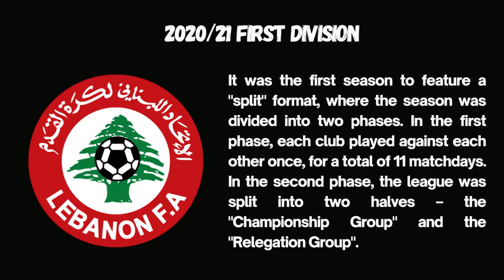2020/21 Lebanese First Division / Lebanese Premier League (الدوري اللبناني الدرجة الأولى)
The Lebanese First Division (Arabic: الدوري اللبناني الدرجة الأولى‎), commonly known as the Lebanese Premier League, is the top division of the Lebanese football league system. The league's first season began in May 1934, with Nahda winning the first title. The 2020–21 Lebanese Premier League was the 59th season of the Lebanese Premier League and 12 teams competed in it. The season started on 03 October 2020 and after 15 weeks of matches ended on 24 April 2021.
It was the first season to feature a "split" format, where the season was divided into two phases. In the first phase, each club played against each other once, for a total of 11 matchdays. In the second phase, the league was split into two halves – the "Championship Group" and the "Relegation Group".